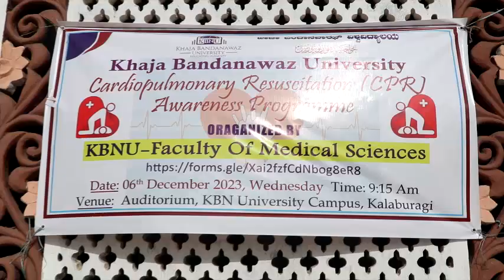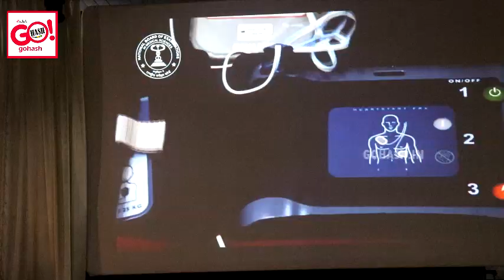KHAJA BANDANAWAZ UNIVERSITY CARDIOPULMONARY RESUSCITATION (CPR) AWARENESS PROGRAM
KHAJA BANDANAWAZ UNIVERSITY CARDIOPULMONARY RESUSCITATION (CPR) AWARENESS PROGRAM ORGANISED BY KBNU-FACULTY OF MEDICAL SCIENCES